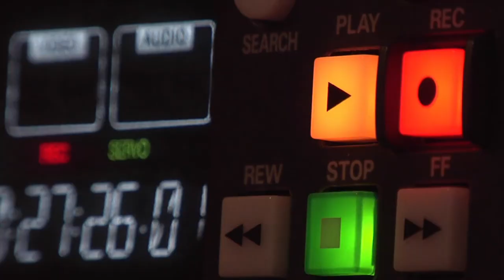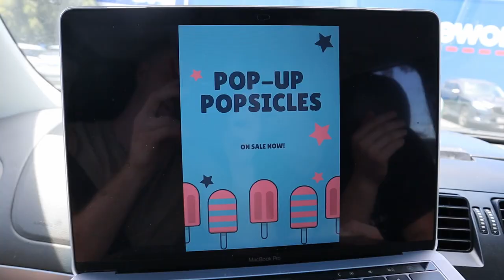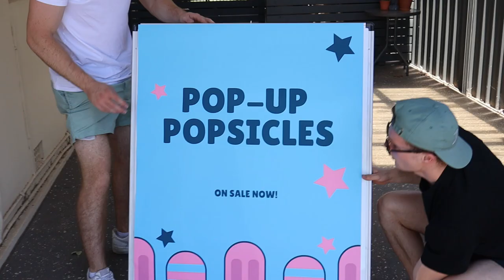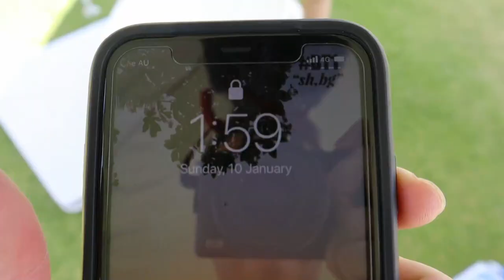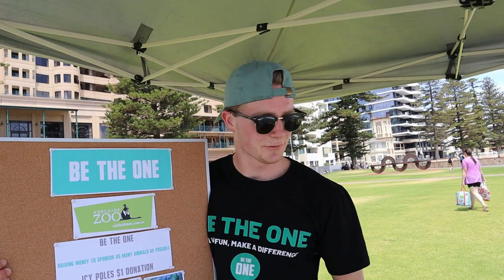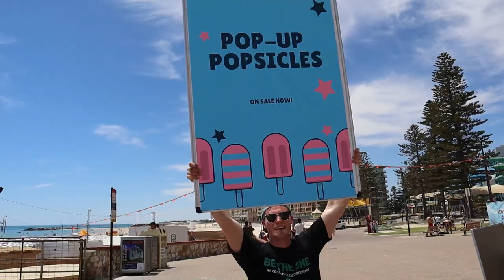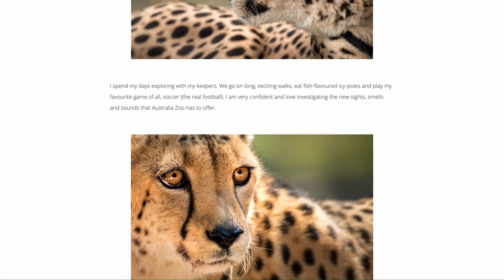BUILDING A PROFITABLE BUSINESS IN 1 HOUR! (BOUGHT A CHEETAH!)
We decided to build a pop-up business with the goal of selling 120 icy-poles in only 1 hour. With the help of the public, the profits raised enough money to adopt a cheetah named Lawrence from Australia Zoo. This made Lawrence the first member of our Be The One Virtual Zoo!

Thank you to everyone who supported the business on the day!